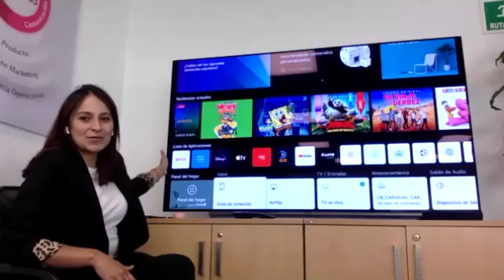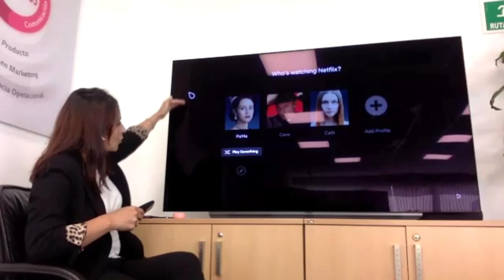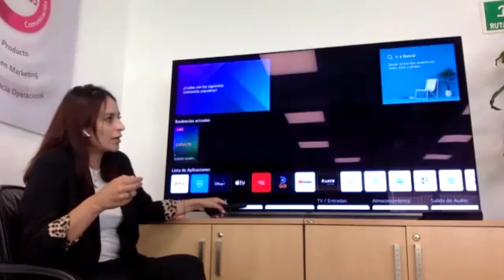¿Cuales son las diferencias entre los TVS LED, OLED, QLED....?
Hablemos sobre las diferentes opciones que hay de TVs en el mercado

Hablemos sobre las